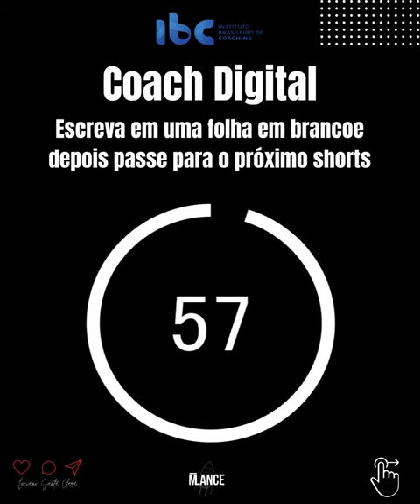Análise Estratégica de Si Mesmo (Autofeedback) Pergunta 2 - Luciano Santa Clara Coach IBC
Pergunta 2

Dando continuidade as perguntas mais poderosas, responda a segunda agora mesmo.

Pegue um papel, pause o vídeo e responda.

Qual a frase tem um significado na sua vida?